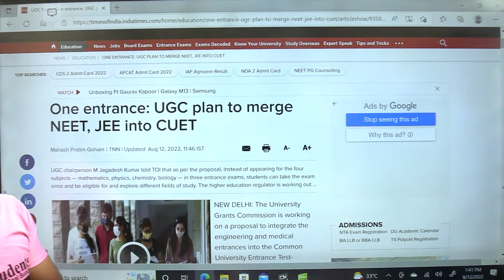Important Update For JEE & NEET I CUET Update I CUET New Update I Ashish Sir